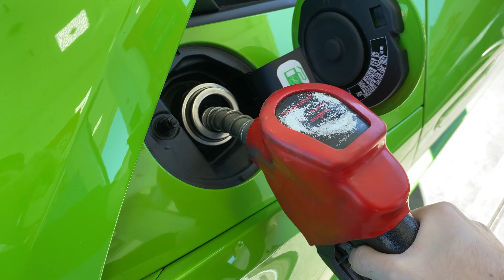My Day With a Lamborghini Huracan EVO - Let's Just Say...It Was Epic!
If you're in the market for a powerful car that can go fast, the Lamborghini Huracan EVO is definitely worth a look! In this video, I share a day with this luxurious car, driving it around town and experiencing its power firsthand.

If you're looking for a car to take you on a adrenaline-pumping adventure, then the Lamborghini Huracan EVO is definitely worth a test drive! This car can go from zero to 60 in less than three seconds and its engine is so powerful that you'll feel the wind in your hair. So if you're in the market for a car that can take you to the top of your game, the Lamborghini Huracan EVO is definitely worth

MY DAY With A LAMBORGHINI Huracan EVO AWD 2022 model with an akrapovic full titanium exhaust system one of the best sounding cars I've ever heard with its Screaming 5.2 Liter naturally aspirated V10 engine LP 640-4 Lambo Supercar